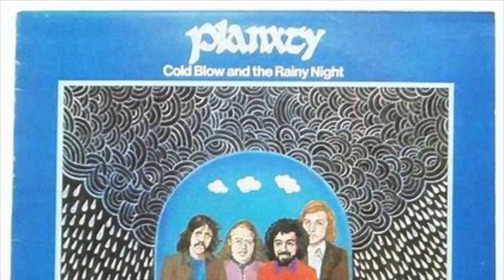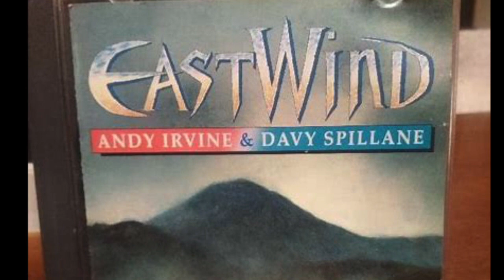Balkan rhythms in Celtic Music! How did they get there?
In the past 30 years or so, compound rhythms from the Balkans, such as 7/8 and 11/8, have become increasingly common in Celtic music, both Irish and Scottish. In this video I trace the story from Andy Irvine's travels in Bulgaria, through the early Planxty recordings, to East Wind and on to Riverdance. From there through Flook, Lunasa and a host of other celtic bands the rhythmic excitement and challenge of Balkan rhythm seems to have found a natural home at the cutting edge of Celtic music.

2. Books
3. Subscription video courses
4. Website
5. Email to request pdf’s.

2. BOOKS

3. VIDEO SUBSCRIPTION COURSES

4. WEBSITE